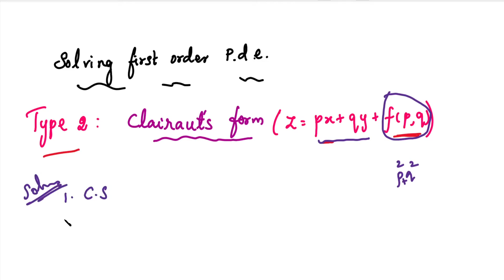Partial Differential Equations|Solving first Order PDE|Clairaut's Form | Solve z = px + qy + p^2–q^2